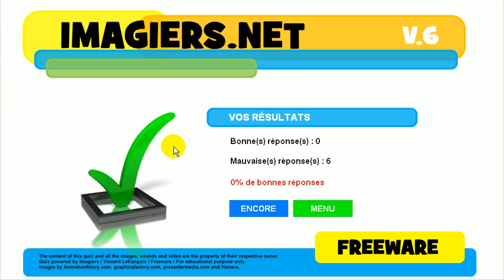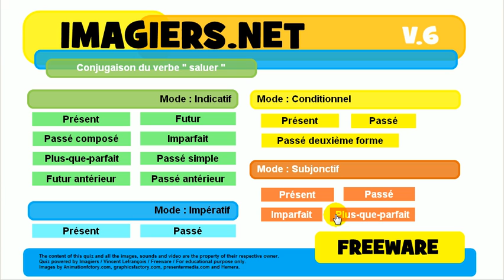Exercice de conjugaison # saluer